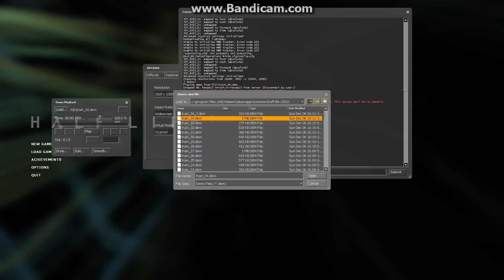Half-Life 2 - d1_trainstation_02 done in 26 seconds (PB)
Started Doing some speedrunning... Nothing intense but working on getting my time on d1_trainstaion_02 in under 30 seconds

Got Any Sick Ninja Defuses or Clutches Send me the demo and maybe you can see them in one of my videos